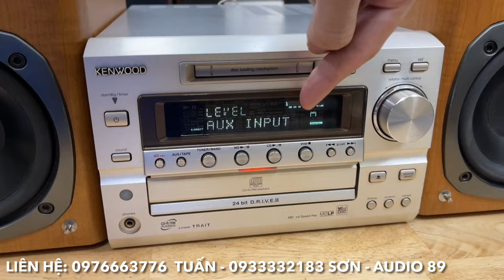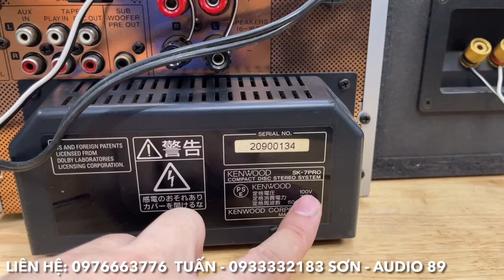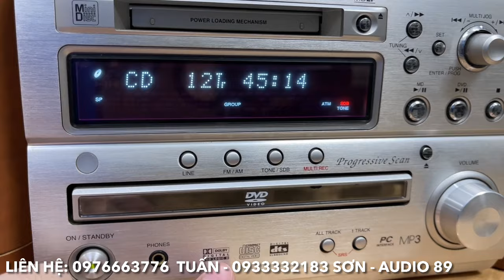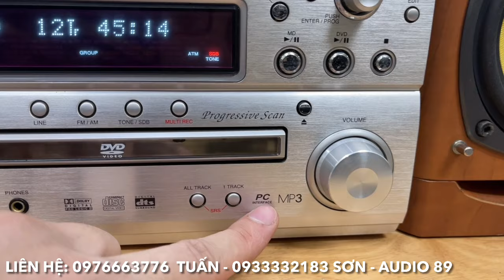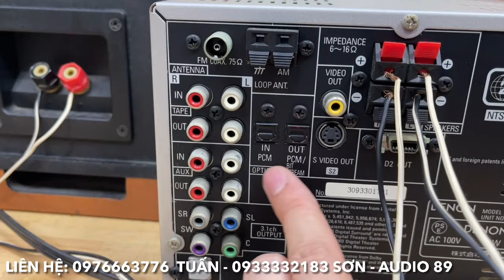5/9/2024. Loa Harman Kardon lại về như lợn con. Phụ kiện Audio chuẩn Nhật và Mỹ, Dàn Mini VIP